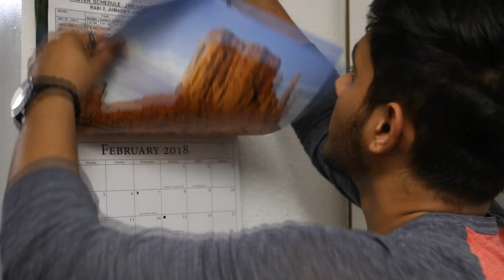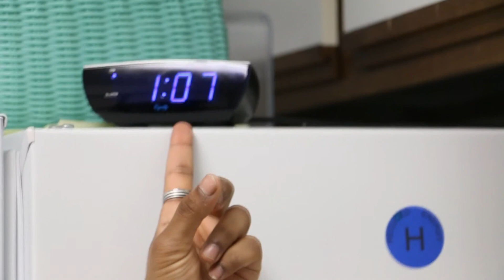Did I Start A Prank War?!! (Vlog #61 S2)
I'M BACKKKKKKKKKKKK!!! So I started off by smacking Majeed with a foam plate. I may have started a prank war.ENJOY!!!